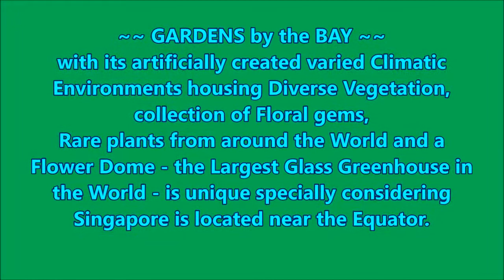Gardens by the Bay, Singapore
This video is based on our visit to Singapore during January, 2018. Gardens by the Bay is an over 100 hectares nature park on reclaimed land. The park has the largest green house and highest indoor waterfall in the world.